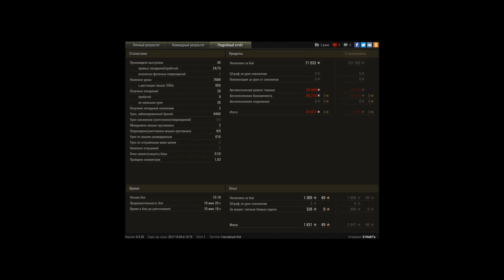Вы видели как он играет на этой машине?! Просто н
Игрок: S1NekTa [G00_D]
Вы видели как он играет на этой машине?! Просто нереальный бой

Парень не взял очень много фрагов, но он просто тащит бой и даже смог вытащить напряженную ситуацию! Очень круто отыграл